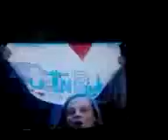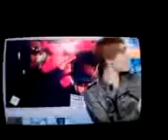justin bieber en el hormiguero. (parte 1) HD